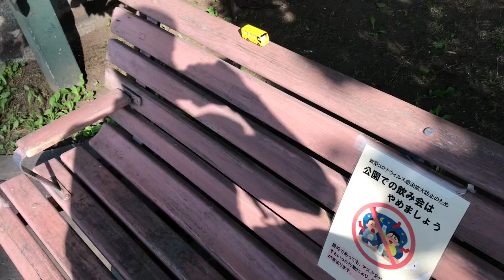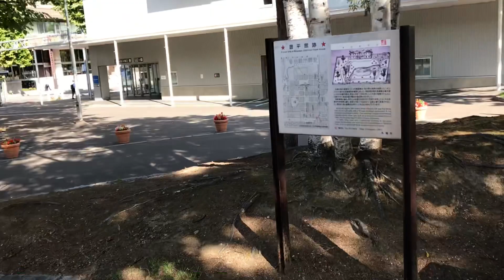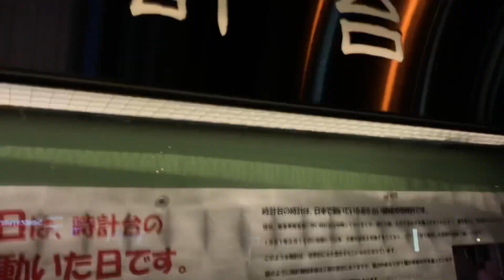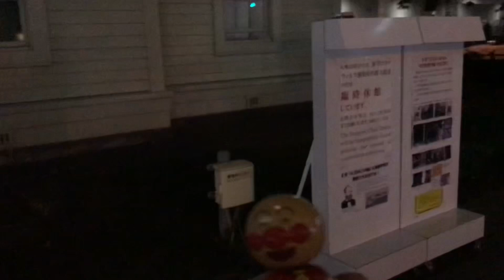はたらくくるまと札幌テレビ塔の下でかくれんぼ！オニはアンパンマン！I played hide and seek with Cars Tomica.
札幌テレビ塔の下ではたらくくるまとかくれんぼをしたよ！

トミカのパトカー、救急車、バス、消防車、ゴミ収集車が登場するよ！

Hide and seek at Oodori Sapporo Hokkaido Japan.

Tomica,police car,ambulance,bus,and more!